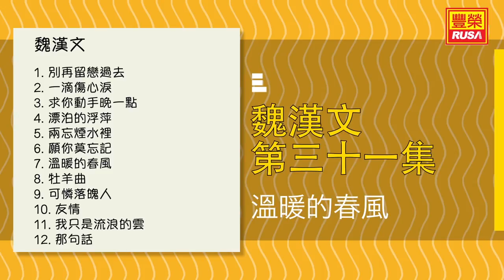魏漢文 - 溫暖的春風 - [Original Music Audio]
今天豐榮推出《魏漢文 第三十一集》裡的好歌。